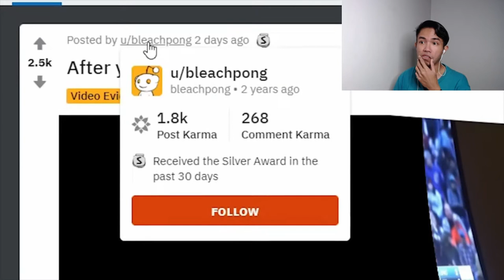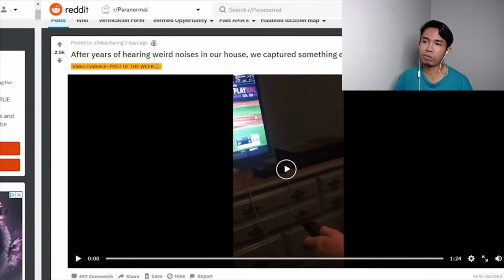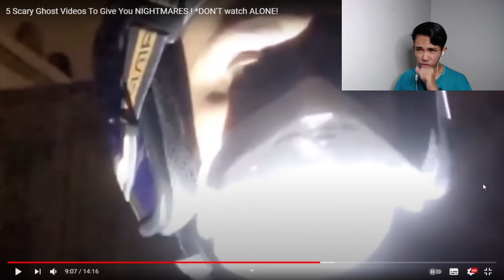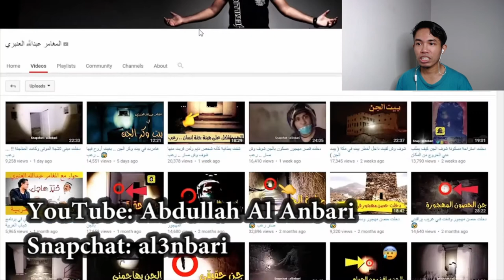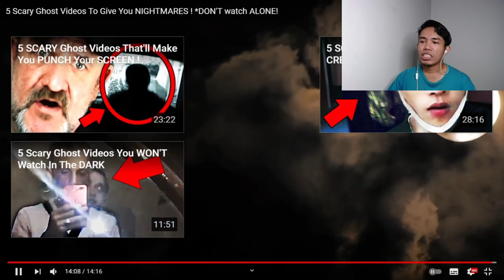5 Scary Ghost Videos To Give You NIGHTMARES ! *DON'T watch ALONE! [Reaction!!!]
Back with another ghost video reaction! Like always, it Nuke's Top 5.